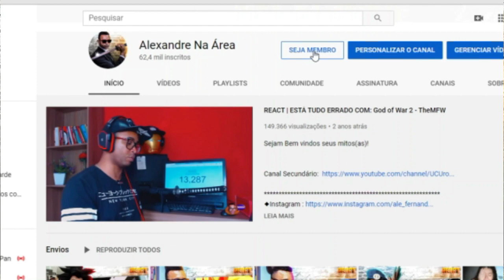Coisas IDIOTAS que todo OTAKU já fez... 😅 - Vício Nerd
Configurações do meu PC:

Processador: fx 8320e
Mobo: Ga970 USB3
GPU: gtx 750 ti 2gb gddr5